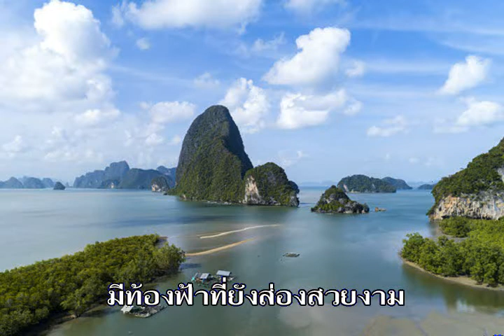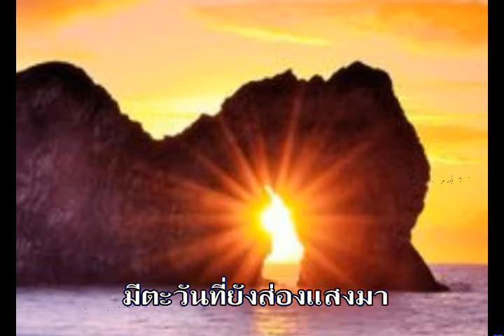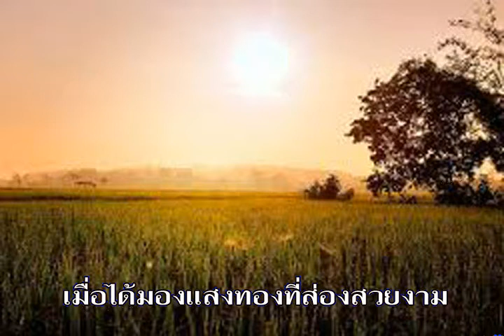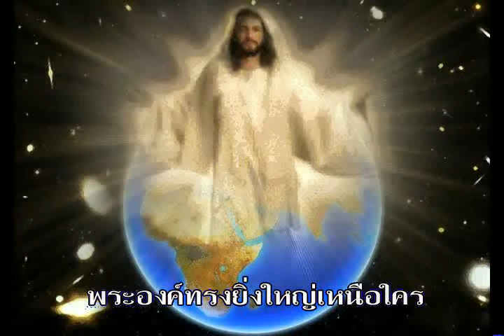เพลงเมื่อได้มอง เมื่อได้มองแสงทองที่ส่องสวยงาม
เมื่อได้มองแสงทองที่ส่องสวยงาม